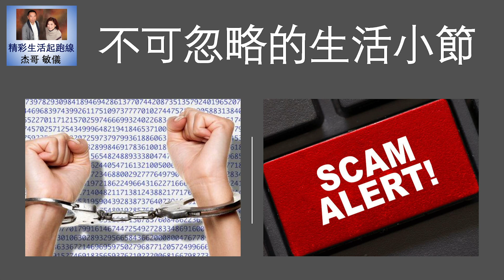精彩生活起跑線（粵語）不可忽略的生活小節 202111205